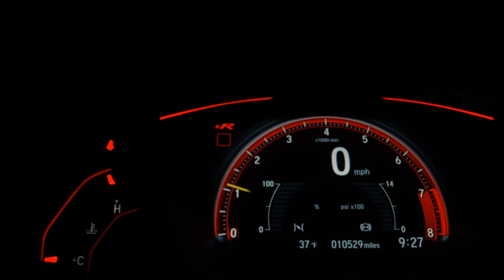HYUNDAI HB20 - 2014 - Ribeirão Preto/SP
IPVA pago, Licenciamento em dia, Manual e chave reserva, Veículo muito novo, Vale a pena conferir.

Veículo: HYUNDAI / HB20 1.0 COMFORT 12V
Ano: 2013/2014
Combustível: FLEX
Portas: 4 PORTAS
Câmbio: Manual
Cor: PRETA
KM: 35.459

✅ Air Bag
✅ Alarme
✅ Ar Condicionado
✅ Ar Quente
✅ CD Player
✅ Computador de Bordo
✅ Desembaçador Traseiro
✅ Direção Hidráulica
✅ Encosto de Cabeça Traseiro
✅ Freio ABS
✅ Rádio
✅ Rádio e MP3
✅ Retrovisor Fotocrômico
✅ Travas Elétricas
✅ Vidros Elétricos
✅ Limpador Traseiro
✅ Trio Elétrico
✅ Entrada USB
✅ Distribuição Eletrônica de Frenagem
✅ Cartão SD
✅ Bluetooth
✅ Porta Copos
✅ Sistema ISOFIX
✅ Vidros Elétricos Traseiros
✅ Console Central
✅ Rádio USB
✅ Som Original